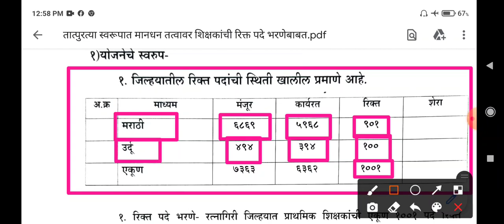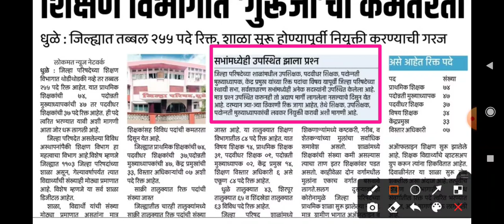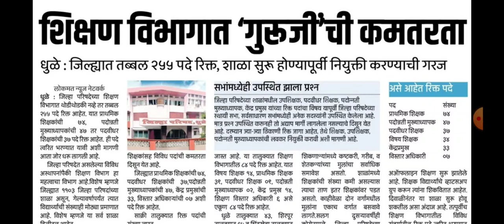Shikshak bharti maharashtra | जिल्हा परिषद रिक्त पदे मोठ्या प्रमाणावर | पात्रता धारकांना संधी मिळणार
🙏 Welcome to